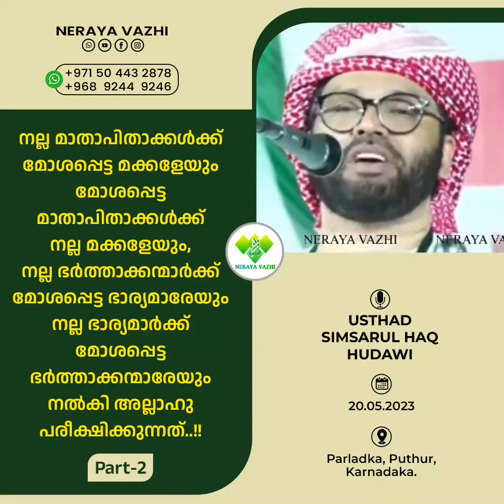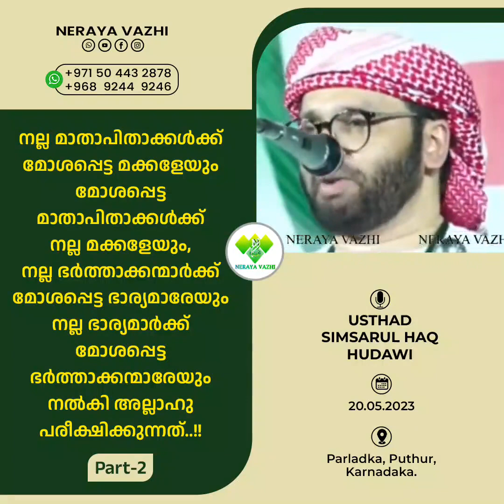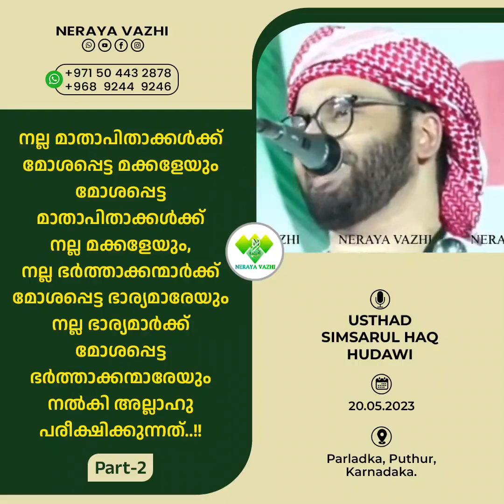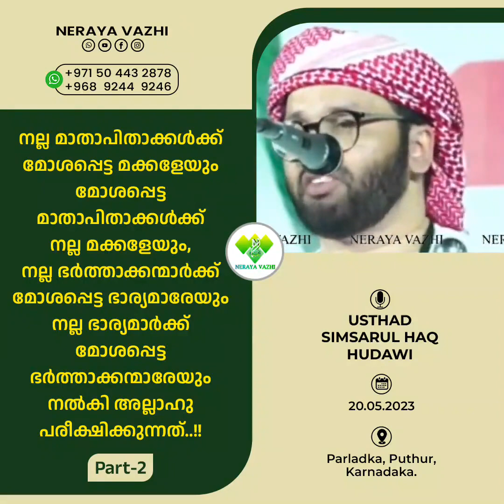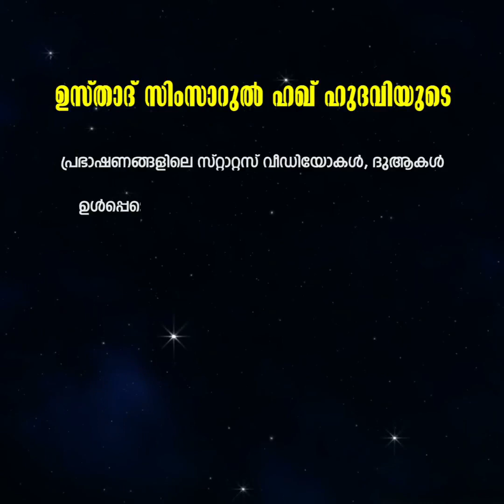നല്ല മാതാപിതാക്കൾക്ക് മോശപ്പെട്ട മക്കളേയും മോശപ്പെട്ട മാതാപിതാക്കൾക്ക് നല്ല മക്കളേയുംPart-2